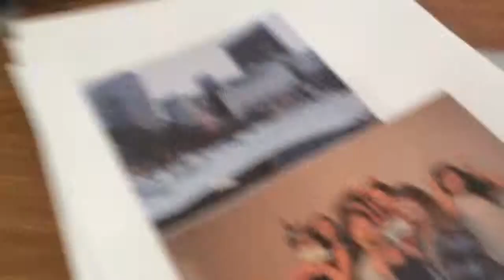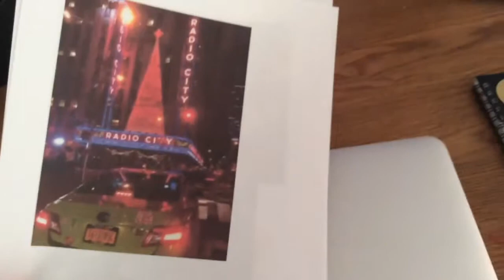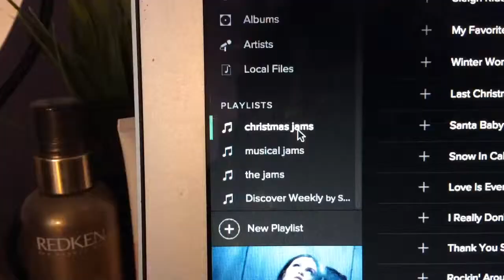MAKING ROOM DECOR, PITA PIT & FILMING